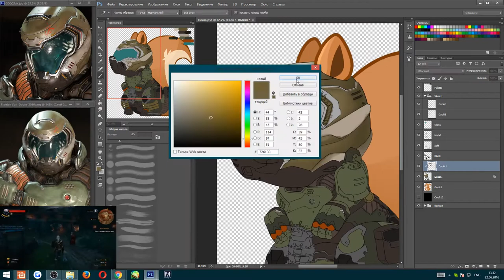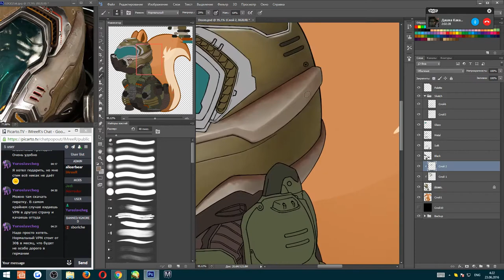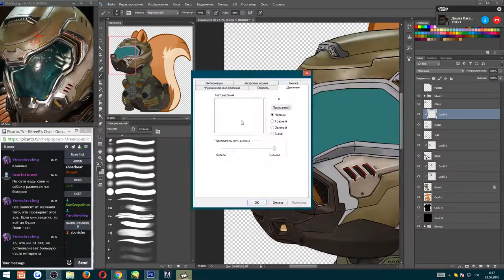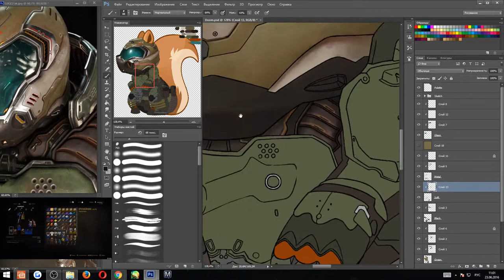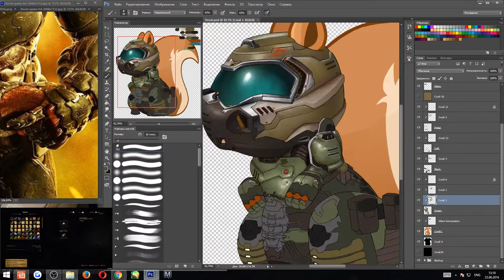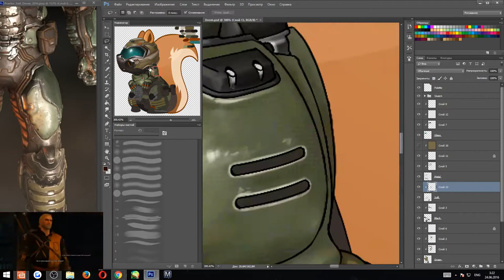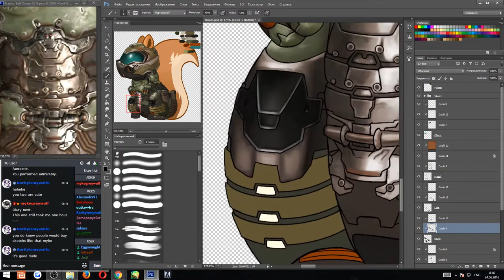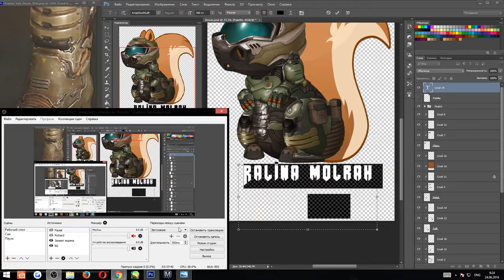Doom squirrel (speedpaint)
20x speed. No sound.
Took 4 years to get PC capable of making this vid...